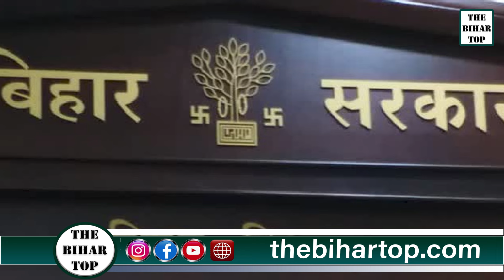IAS K K Pathak की बैठक में नही शामिल होंगे University के VC,अधिकारी..! बढ़ेगा टकराव...!